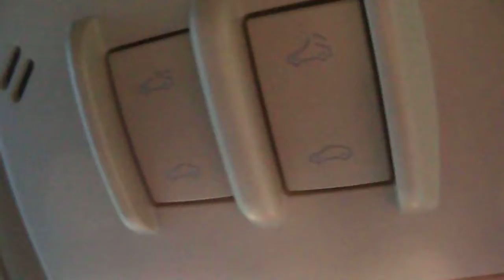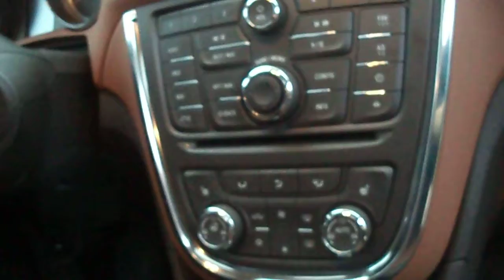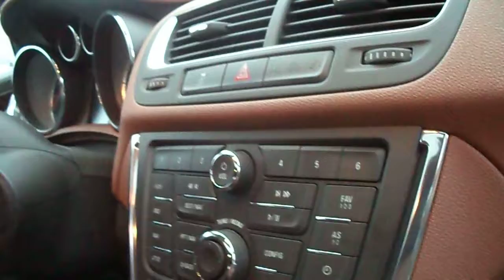Buick Encore 2013 - MoVernie vblog Day 3 Klout Influencer (Final Review)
The 2013 Buick Encore crossover delivers Buick's signature style, interior acoustic refinement and luxury amenities in a maneuverable, versatile and efficient package designed to appeal to a new audience of buyers.